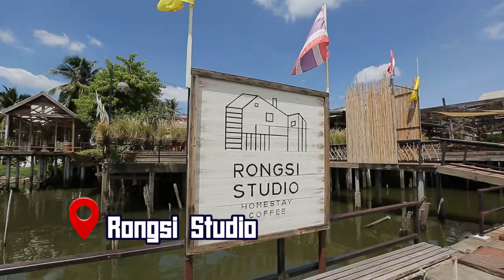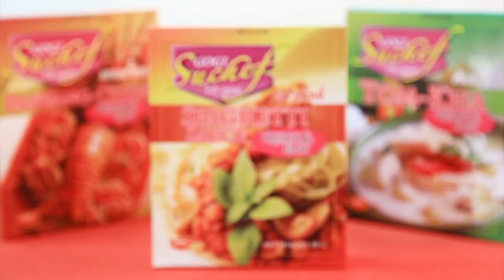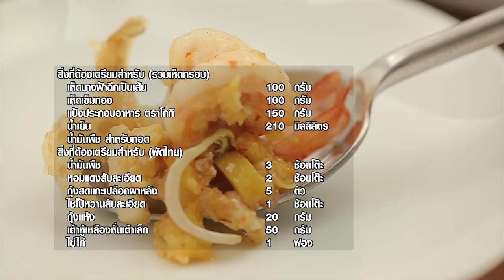"ครูอ้วน - อ.ยิ่งศักดิ์" ปรี๊ดแตก พร้อมไล่ "ฮิปโป" ออกจากรายการ I เต็มปากเต็มคำ I EP.8 [ 1/3 ]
จะเป็นยังไงเมื่อ 'ฮิปโป' พ่นกาแฟใส่ภาพวาดราคาหลักหมื่น ทำเอาครูอ้วน และอาจารย์ยิ่งศักดิ์ โกรธจนตัวสั่น!! 😡😡

ติดตามรายการเต็มปากเต็มคำ ได้ทุกวันศุกร์ เวลา 16.30 น. ทางช่อง Workpoint หมายเลข 23 นะคระ

▲Line @yingsakfood